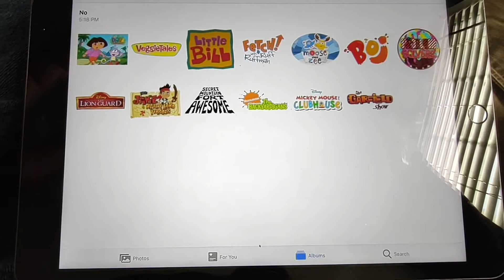My Yes And No List